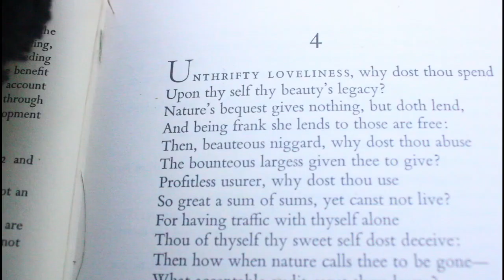Denver Guy's Lawn Problem! - P3 Ep 48 (The Development Era FINALE)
Denver Guy's neighbor makes fun of his lawn!